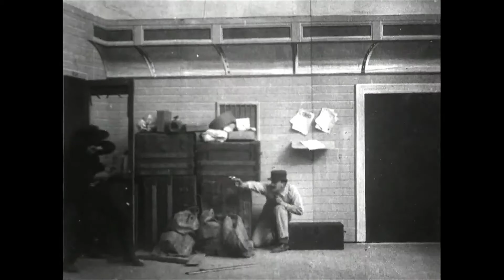The Great Train Robbery - 1903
Known as one of the very first Western films, The Great Train Robbery is a silent film for Edison Manufacturing Company by Edwin S. Porter. Filmed in November of 1903, it featured actors Justus D. Barnes and G. M. Anderson among others. It was very popular and copied many times in its day.